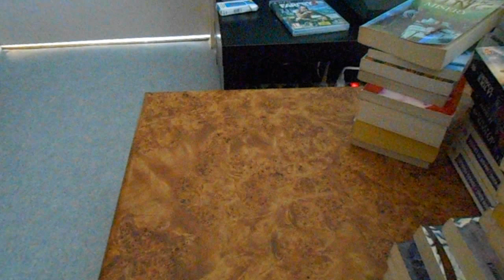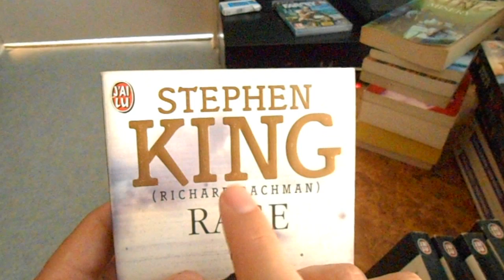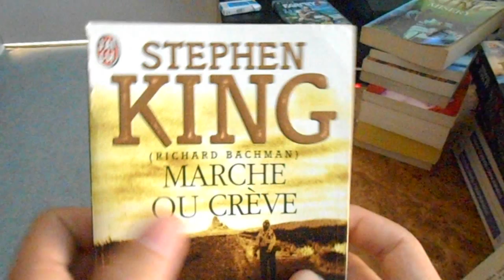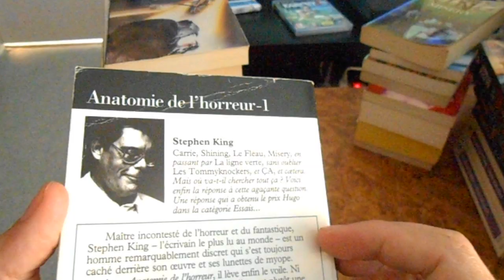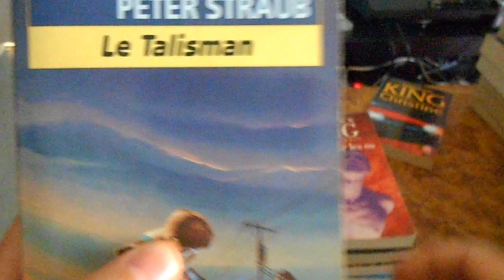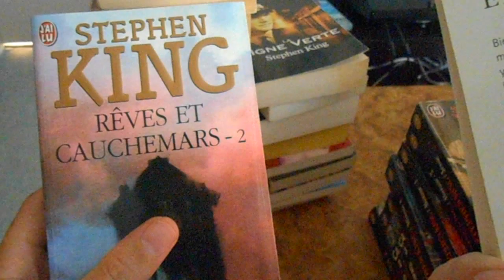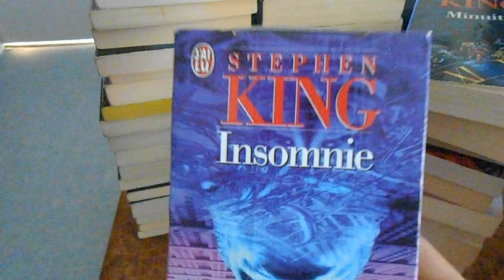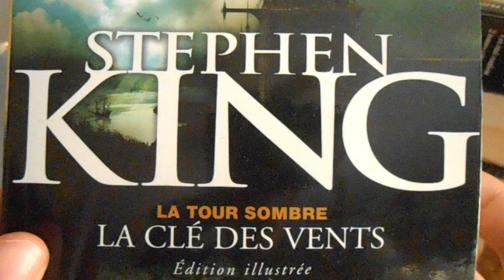[ Collec' ] Video speciale : l oeuvre de Stephen KING, the King de l horreur, du suspens.PARTIE 1.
on se retrouve pour la premiere partie de ma collection concernant l oeuvre du King, j en ai enormement donc elle sera en 2 parties

special dedicace a l ami Cinéchezsoi qui me l as demande

j espere qu elle vous plaira